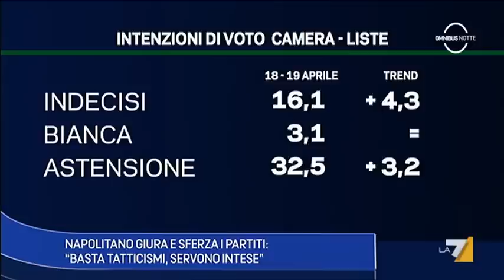Omnibus Notte - Puntata 23/04/2013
NAPOLITANO GIURA E SFERZA I PARTITI:"BASTA TATTICISMI, SERVONO INTESE"

OSPITI DELLA PUNTATA: On. Gennaro Migliore, On. Mario Marazziti, On. Simone Baldelli, On. Davide Zoggia